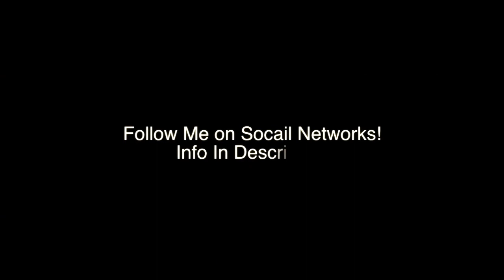Ncaa Football 12 | #25 Arkansas vs Vanderbilt - Offline Dynasty - Week 10 {Ep. 7}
Week 10 of the vanderbilt dynasty sorry i lost week 9 against army... but here is the nest installment of the series!